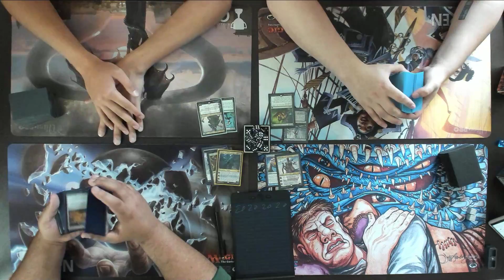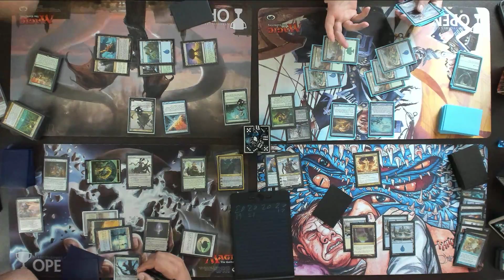Oathbreaker Battle Series | Weirdcards Charitable Club | 03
Welcome to the another  Battle Series video for Oathbreaker is our fun, fast, and casual multiplayer format where Planeswalkers rule! Choose a Planeswalker as your Oathbreaker, then select an instant or sorcery card as your signature spell.

Armed with the rest of your 60 card singleton deck, battle it out with friends in 30-60 minute games in this format!

Make sure to like and follow for more Deck Techs and our first Play Test Video!